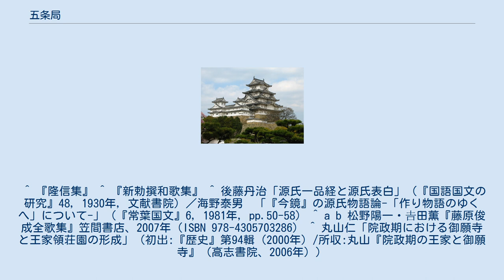五条局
五条局（ごじょうのつぼね、生年不詳 - 建久4年2月13日（1193年3月17日））は、平安時代後期から鎌倉時代初期の女房・歌人。
 父は若狭守藤原親忠、母は美福門院の乳母伯耆（美福門院伯耆）。
実名は不詳であり、一般に美福門院加賀（びふくもんいんのかが）と呼ばれる。
 若い頃は加賀の女房名で鳥羽院皇后宮得子（美福門院）に仕え、老年は五条局の名で得子の娘である八条院に仕えた。
 藤原為経の妻となり康治元年（1142年）に隆信を産んだが、康治2年（1143年）に為経が出家し離縁された。
その後、隆信を連れて藤原俊成と再婚し、成家・定家・健御前など多くの子女に恵まれた。
 隆信が「母の 紫式部が霊に一品経せられしに陀羅尼品をとりて」、娘婿藤原宗家も「紫式部のためとて結縁経し侍りける所に薬草喩品をおくり侍るとて」という詞書を持つ歌を残していることから、加賀は紫式部の供養を行う程「源氏物語」を深く愛する女性だったと考えられている。
なお、同時代であることから、澄憲の「源氏一品経」にある源氏供養の依頼主「大施主禅定比丘尼」を加賀とする説もある。
 加賀の死は家族らに衝撃を与え、俊成が「としごろのとも 子共之母」のために9首の哀傷歌を詠み、式子内親王が11首唱和している他、定家・俊成・九条良経・殷富門院大輔・顕昭による哀傷歌が勅撰和歌集に残されている。
 定家が撰者をつとめた勅撰和歌集に定家母として2首入集している。
 　　女につかはしける　　　　　　　　　　　　皇太后宮大夫俊成 よしさらばのちの世とだに頼めおけ 辛さにたへぬ身ともこそなれ 　　返し　　　　　　　　　　　　　　　　　　　藤原定家朝臣母 頼めおかむ たださばかりを契りにて憂き世の中の夢になしてよ 　俊成の『長秋詠藻』『俊成家集』によると、嵯峨野でほの見ける女（ちらりと見えた女）に何度か文を送ったが返事が全くなかったためこの歌を送った。
「仕方ない、ならばせめて来世には逢うと約束して下さい。あなたにふられる辛さに耐えられず死ぬこともありえますから」と迫る俊成に対し、「来世のことは約束しましょう。ただその"約束"だけを現世の『契り』として、"男女の仲"は辛いこの世に見た儚い夢と諦めてください」とあしらう。
これが加賀からの初めての返歌だった。
 　この贈答詠は『新古今和歌集』の恋歌三の巻軸を飾る他、定家の秀歌撰『定家八代抄』にも採られている。
 　　定家少将になり侍りて月あかき夜よろこび申し侍りけるを見侍りてあしたにつかはしける　　　　　権中納言定家母　　 三笠山 道ふみそめし月影に今ぞ心の闇は晴れぬる 　定家が少将に昇進しほっとしたという親心の歌である。
 ^ a b 『俊成家集（長秋草）』／松野陽一・𠮷田薫『藤原俊成全歌集』2007年, 笠間書店（ISBN 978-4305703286） ^ 「少年時美福門院皇后宮御時加賀。老年賜八条院庁下文之時、号五条局」（『砂巌』所引「五条殿御息男女」等） ^ 『尊卑分脈』によると為経には隆信の他に2人の娘がいるが、母親が加賀かは不明。
 ^ 『隆信集』 ^ 『新勅撰和歌集』 ^ 後藤丹治「源氏一品経と源氏表白」（『国語国文の研究』48, 1930年, 文献書院）／海野泰男　「『今鏡』の源氏物語論-「作り物語のゆくへ」について-」（『常葉国文』6, 1981年, pp.50-58） ^ a b 松野陽一・𠮷田薫『藤原俊成全歌集』笠間書店、2007年（ISBN 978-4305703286） ^ 丸山仁「院政期における御願寺と王家領荘園の形成」（初出:『歴史』第94輯（2000年）/所収:丸山『院政期の王家と御願寺』（高志書院、2006年））